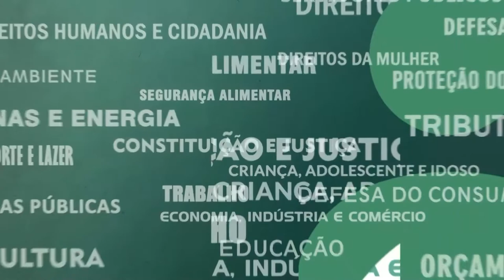Resumo Comissões - Com. Educação Psicologia e Serviço Social escolas